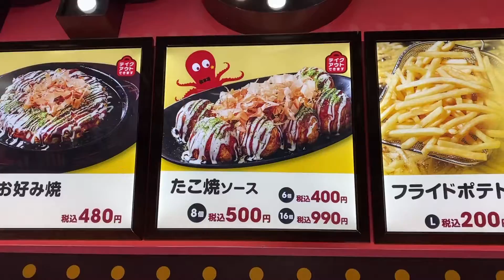Octopus Balls Robot (Takoyaki Automatic Machine) - OctoChef - in Japan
I found octopus balls made by a robot which called OctoChef (takoyaki automatic machine) in Itoyokado Makuhari, Chiba prefecture. Octopus balls (Takoyaki) is a popular Japanese savory snack in the shape of little round balls. It contains pieces of octopus served with takoyaki sauce and Japanese mayo.